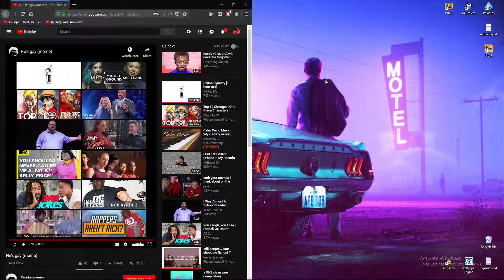Advice from two stoners